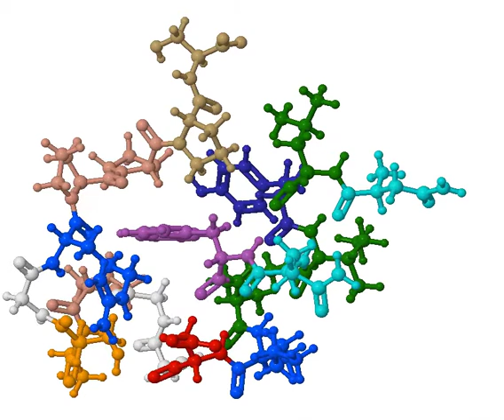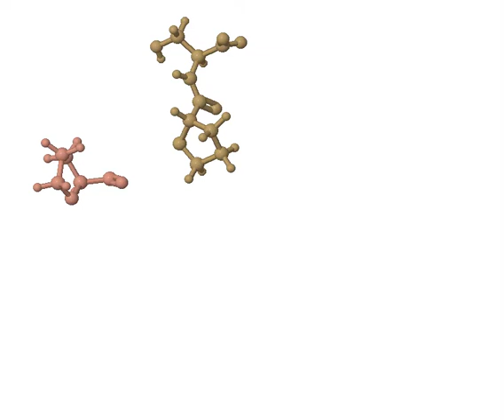Illustrating EFMO fragmentation